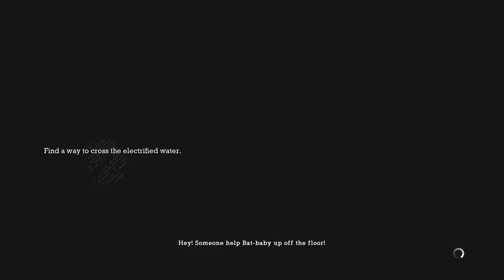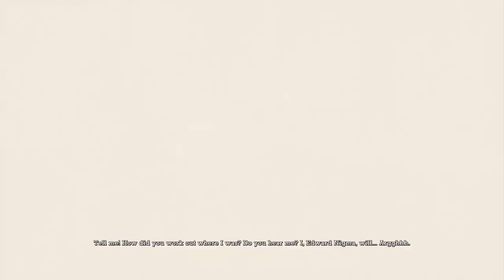Batman: Return to Arkham - Arkham Asylum Riddle Hunt Part 7 (Finale)